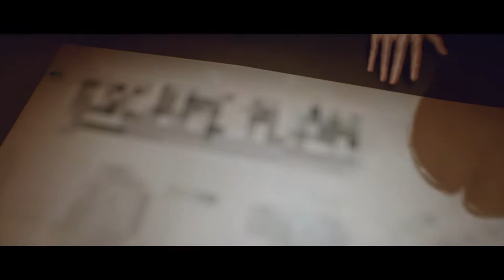First Time Killer in Last Year : The Nightmare